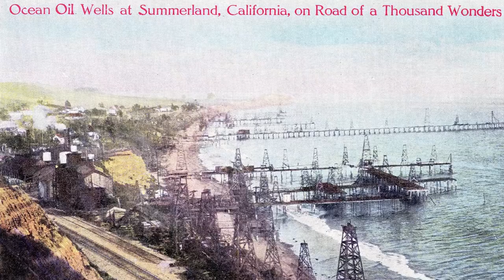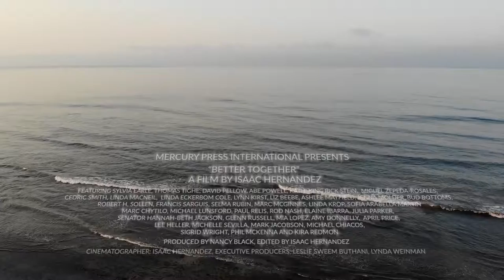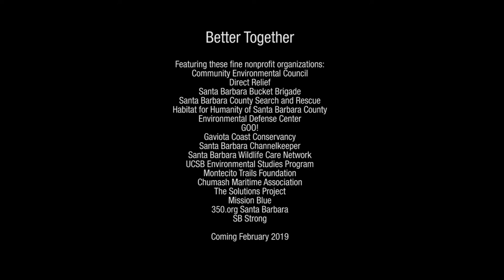Better Together | SBIFF 2019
Better Together World Premiere at SBIFF 2019